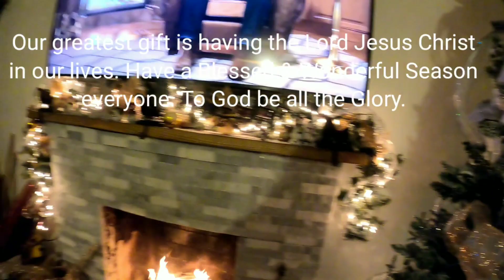Our Kentucky Christmas, our Home away from home#filipinosinkentucky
Missing all our loved ones back home in the Philippines this Christmas season.  We all have each other here in Kentucky.
Though I worked on Christmas Day & the day after Christmas, our family did have our small family celebration before I worked.
Sharing our simple family celebration . Lest, Not forgetting that our Best gift is having the Lord Jesus in our lives.  Spent my Christmas day with all my patients.  Thankful to God always, for the time I'm sharing with them & their families.
Philippines, you're in our thoughts & prayers. All the best for us, leaving here abroad. Kentucky, our home away from home.
God Bless everyone. Wishing everyone the Best for this coming year! Mabuhay !